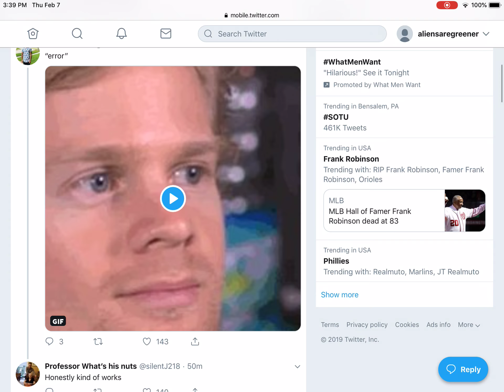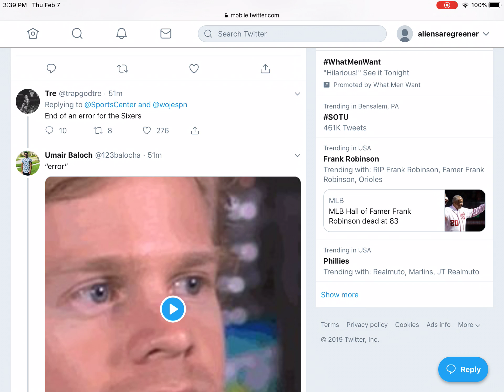Markelle Fultz TRADED TO THE MAGIC FOR JONATHAN SIMMONS, 1st ROUND PICK AND 2nd Round pick! 76ers